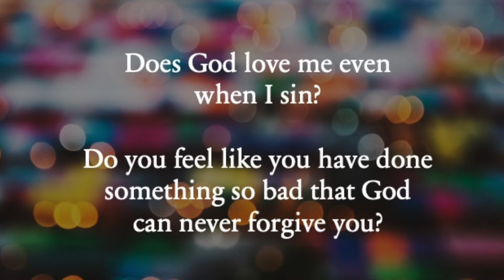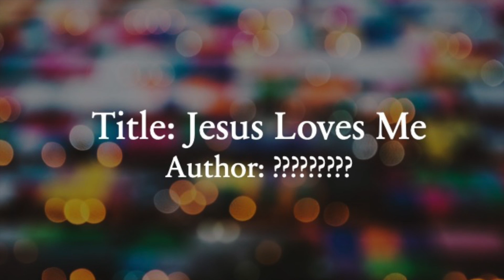The Lost Son